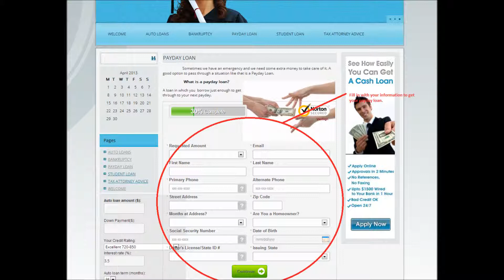How to go about fixing bad credit?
i do not owe any credit cards. its more like one school loan and some random companies (cell phone, cable, gym) and a payday loan. i'm fairly young and pretty naive about my credit but am desperate to fix it now that i'm getting older.
 my mom is 48 and has never owned a thing in her life due to her bad credit and it kind of just hit me that i must act upon it quick. your advice would be very much appreciated. thank you.